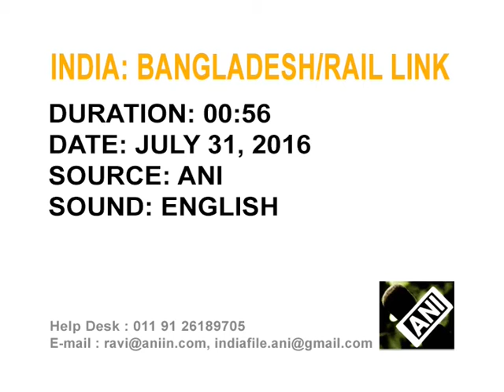01 Aug, 2016 - Indian Railway Minister lays foundation stone of rail link with Bangladesh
01 Aug, 2016 (ANI): Indian Railway Minister Suresh Prabhu lays foundation stone of a new rail link connecting Bangladesh to northeastern state of Tripura.